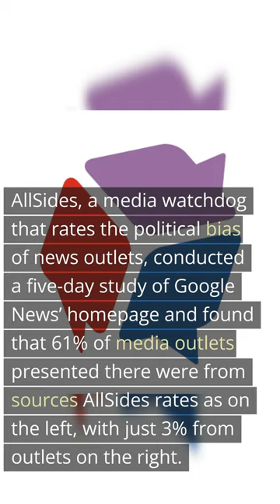Google is a major contributor for leftist news.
👎 Google News Exposed for Left-Wing Bias 👎

* Google News is a news aggregator that claims to present a variety of perspectives on current events
* However, several studies and audits have shown that Google News favors left-wing and liberal sources over right-wing and conservative ones
* According to AllSides, a media bias rating website, Google News is biased 65% toward left and left-leaning news sources
* According to Media Bias/Fact Check, another media bias rating website, Google News uses mostly left-center sources (58%) and only 5% right-center sources for its news content
* According to a Northwestern University research, Google News’ “Top Stories” section features a very small number of left-leaning media outlets, such as CNN, The New York Times, and The Washington Post